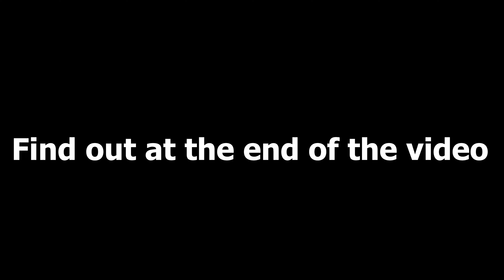Gorilla Tag's Impossible Speedrun Challenges...